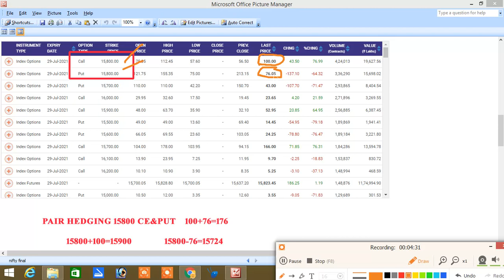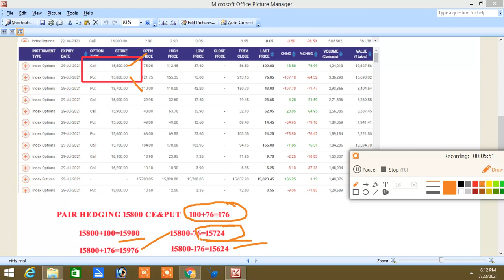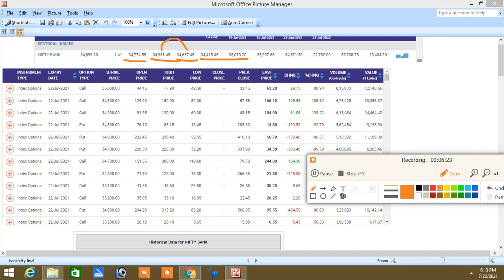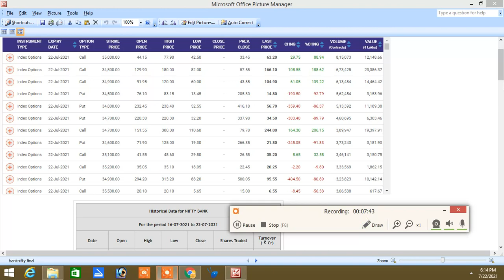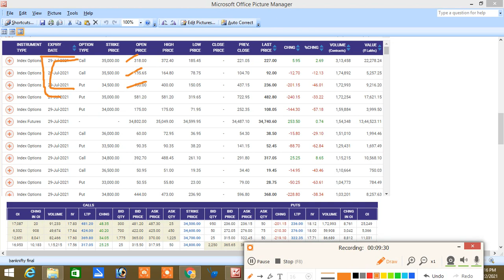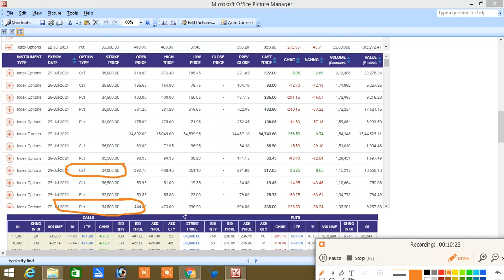22.07.21 NIFTY AND BANKNIFTY POST MARKET ANALYSIS|TODAY WEELY CONTRACT CLOSING|ZERO(OR)HERO|JACKPOT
22.07.21 NIFTY AND BANKNIFTY POST MARKET ANALYSIS|TODAY WEELY CONTRACT CLOSING|ZERO(OR)HERO|JACKPOT

இல்லை.

Santhosh
COIMBATORE